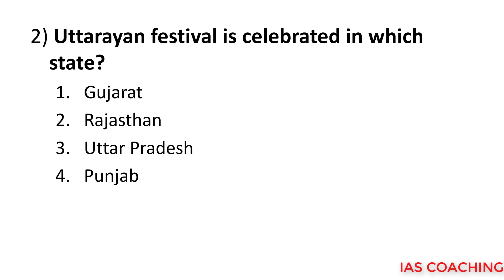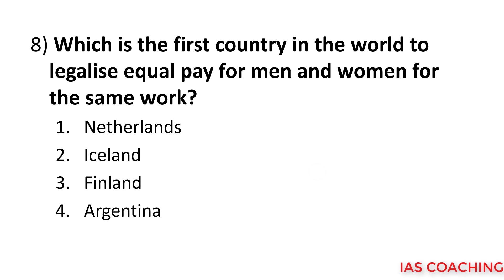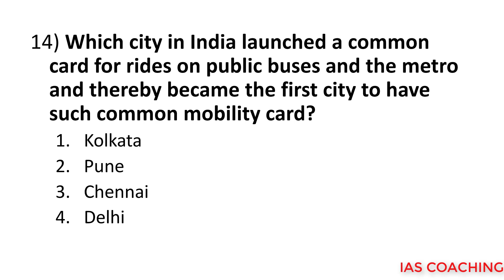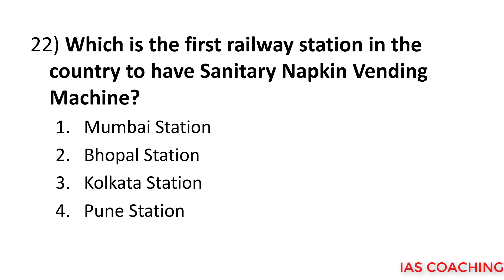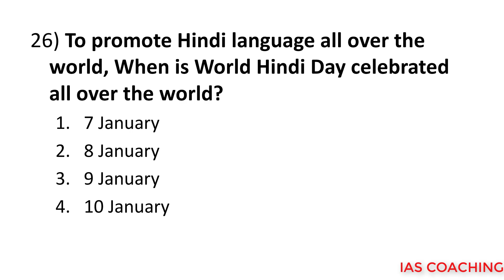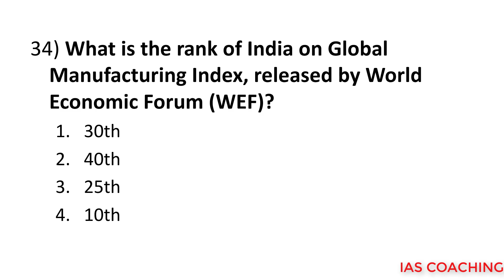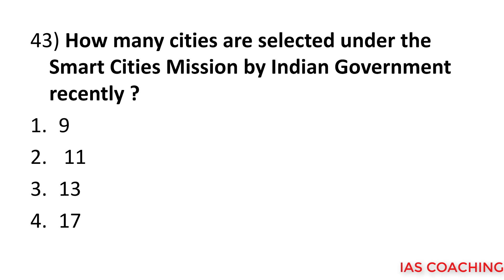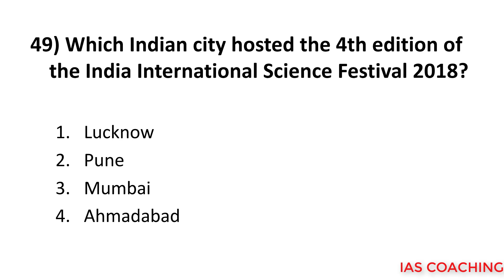50 Expected Questions - January Current Affairs 2018 - UPSC/IBPS/SSC CGL - Part 1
Here are 50  Expected Question from January 2018 Current Affairs
which will be use full to your UPSC and other Competitive exams.